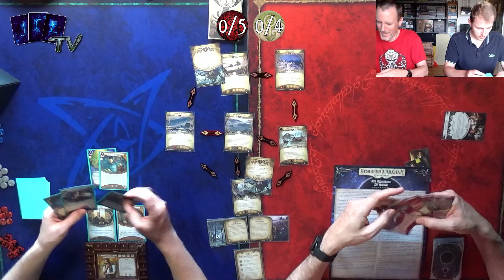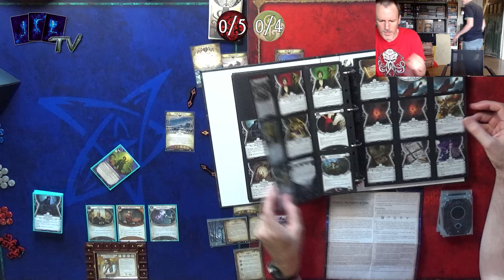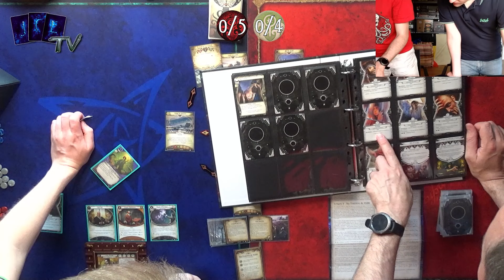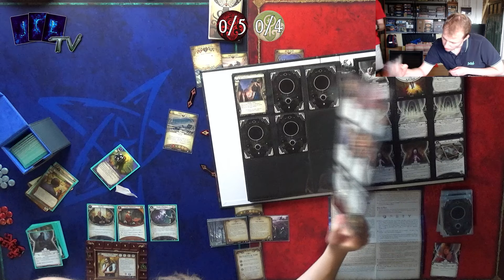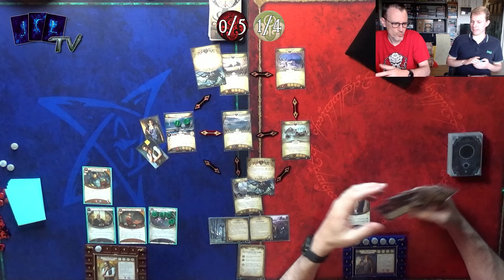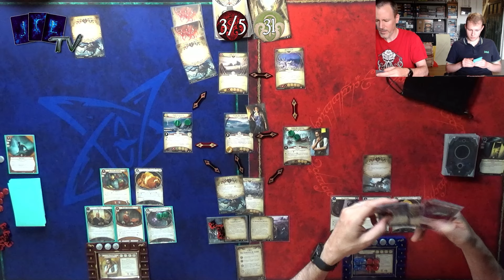Retrogaming - L'Héritage de Dunwich #6- Rex et Zoey- Aux Frontières du Visible [Lutter Ensemble #12]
D'habitude, je ne fais pas de spoil avant une partie. Mais si sur cette partie-ci, je ne tease pas un peu, vous allez immanquablement rater quelque chose ! Les 9 boules noires de Cassandre, c'est peanuts !

Le principe du retrogaming est simple : nous jouons une campagne uniquement avec le matériel existant au moment de la sortie de la campagne complète.

Après le tour de chauffe sur la Nuit de la Zélatrice, les choses sérieuses commencent avec la première vraie campagne complète pour le jeu : L'Héritage de Dunwich !

Nous avons retenu la leçon et fini les petit decks gnangnan, on sort du LOURD, oui, c'était déjà possible d'en faire à l'époque !

Souvenons nous néanmoins qu'il ne faut pas vendre la peau de l'ours... non... il ne faut pas la vendre !